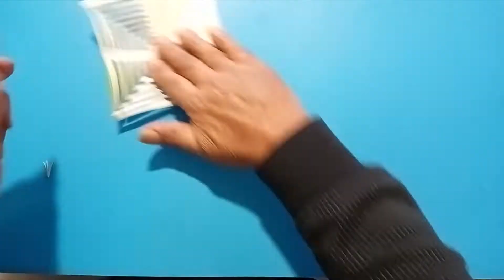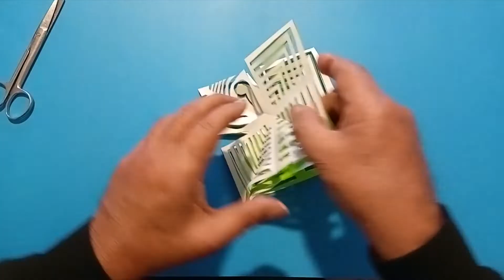URD paper cutting art design episode -997